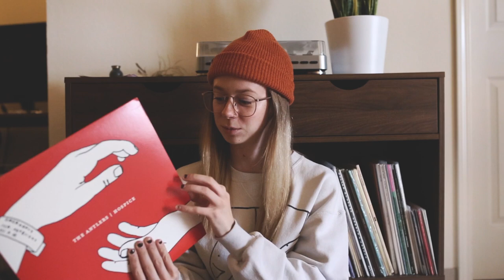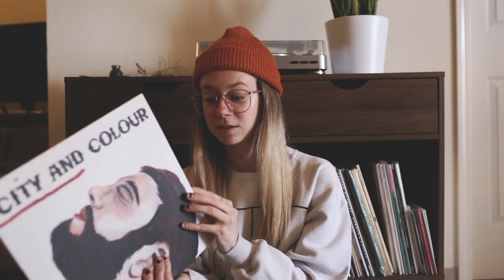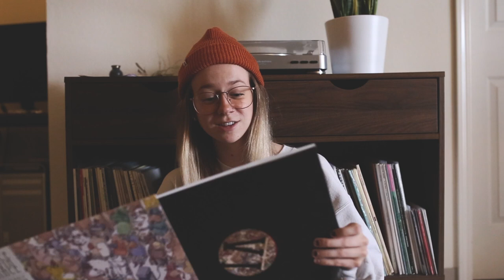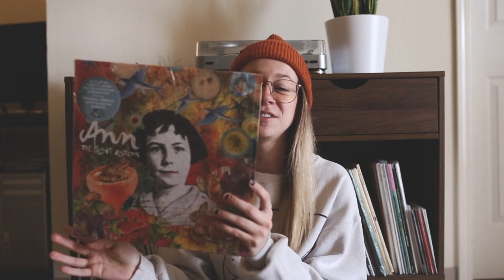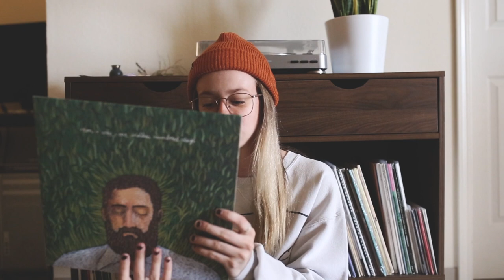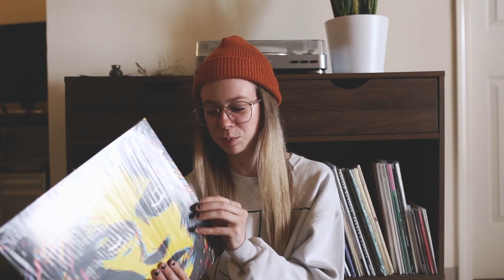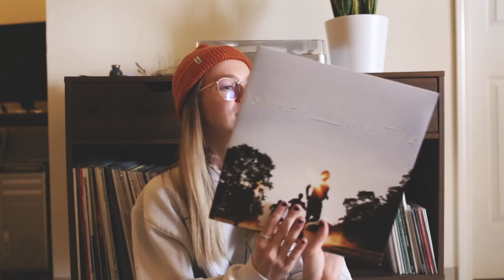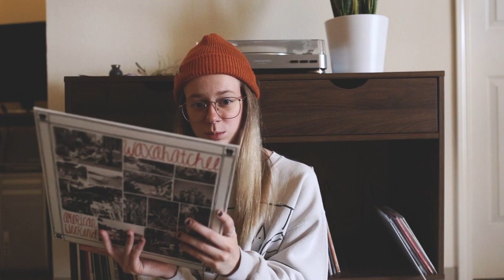my *updated* vinyl collection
listen to me say how 'super cool' all my vinyl are.

my setup | Audio Technica AT LP 60 with an Insignia Sound Bar

song
aimless - taurus